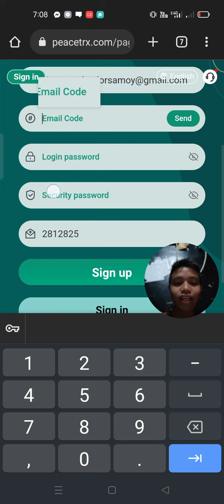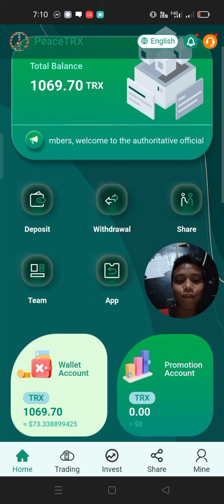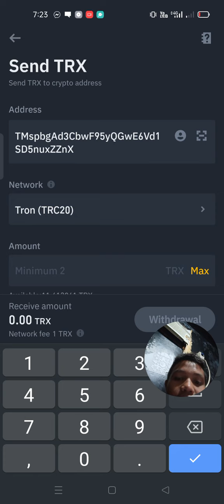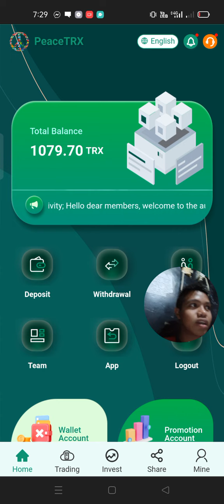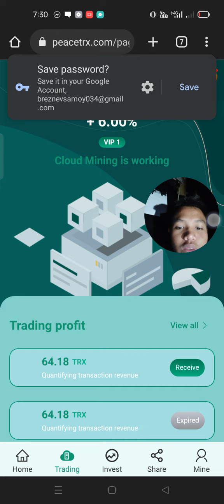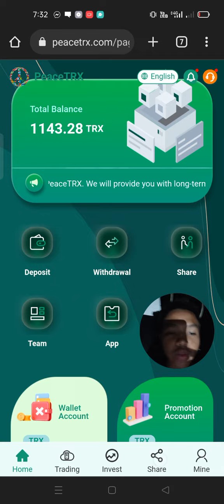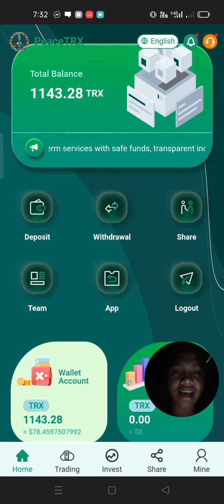peace trx best website that can withdraw everyday free 1000trx